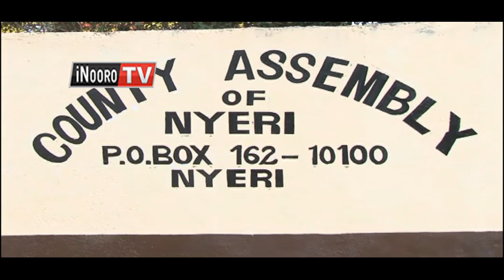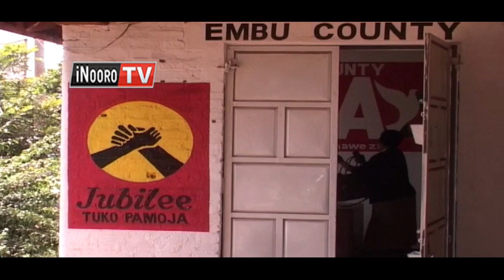Gitama 2017: Giturwa kia munini wa governor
Muteti uria urethana na giturua kia Governor nonginya acagure munini wake uria meguthii rugendo ruu hamwe.
 Riri tukuhiriirie githurano kinene kia mweri wa kanana, magovernor aingi ni maraiguika magitabania campaign niguo mathurwo ringi na aria marenda kuhagura mangavana onao mari na kayu kanene.
 Ateti aria matari na kayu ni anini a mangavana. Maahinya mao ni mariku na nikii mataiguikaga na njira nene ta magovernor?
 Aingi ao matiraiguana na mangavana na mwaka wa 2013 mathurirwo hamwe.
Thiinii wa tabarira ya gitama 2017 umuthi tuguthurima giturua giki kia munini wa governor.